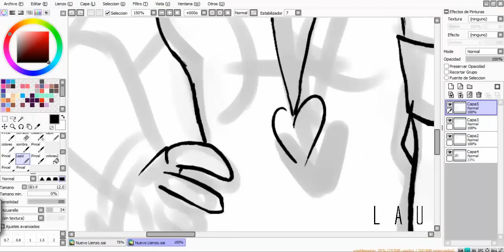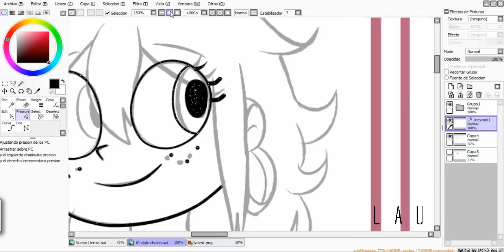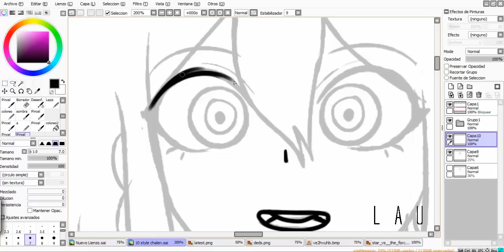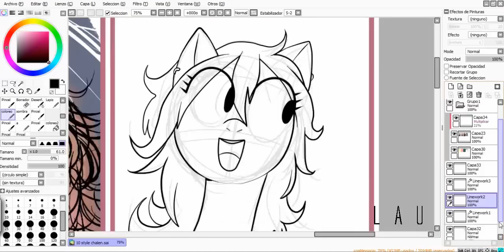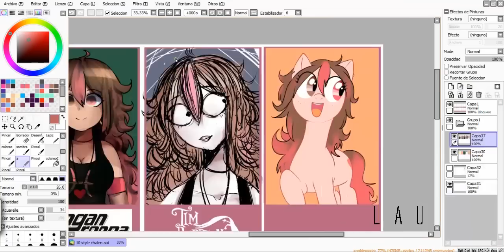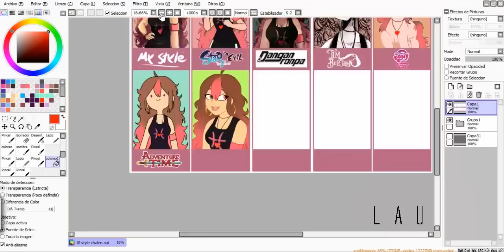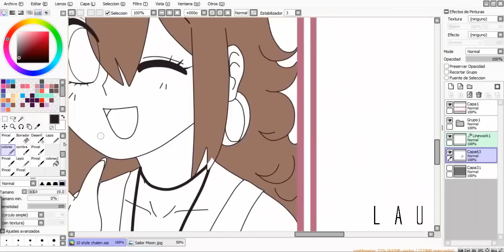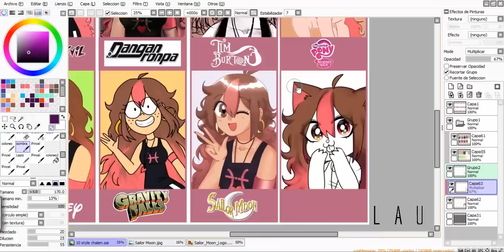10 styles challenge! - Speedpaint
HeLLOOOOO wazzup

Programs used: paint tool sai to draw camtasia studio to edit ~

My tablet: Wacom intuos pen small